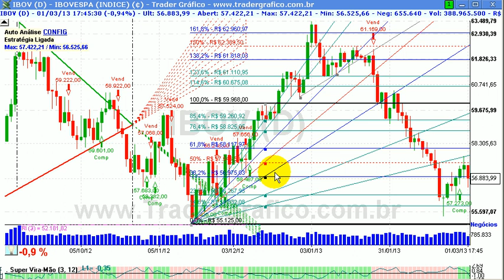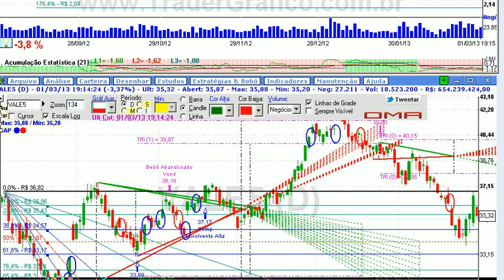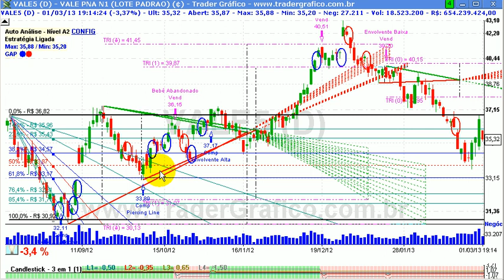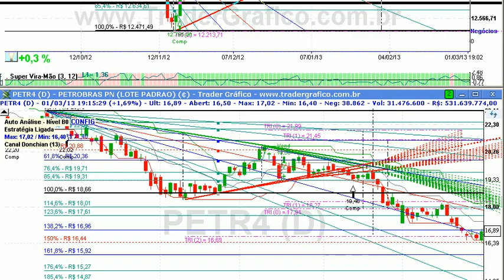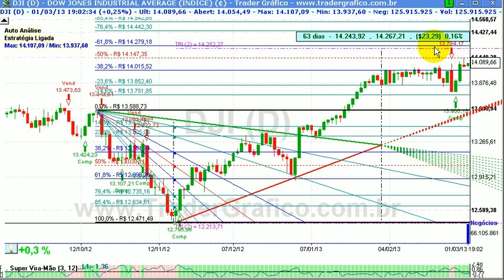Giro de Mercado em 5 min - para 04/03/13